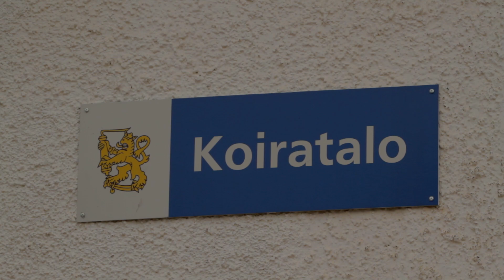Sotakoirat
Sotakoira on yleisnimike, jota käytetään puolustusvoimien omistuksessa tai hallinnassa olevasta koirasta. Sotakoiria palvelee jokaisessa puolustushaarassa, suurin osa niistä henkilökunnan ohjauksessa. Pieni määrä koiria palvelee varusmieskoulutuksessa.